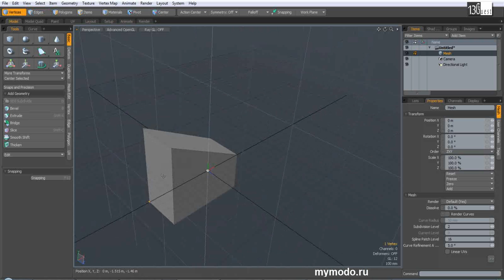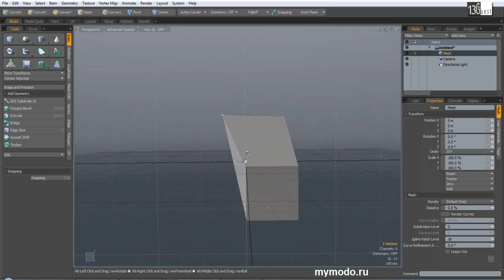Center Selected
Команды центрирования выделенной поверхности геометрии.